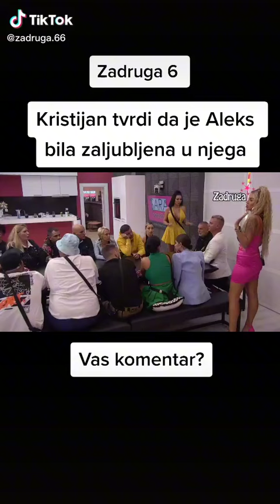Kristijan tvrdi da je Aleks bila zaljubljena u njega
Ako vam se dopao  koncept kanala mozete se subovati i lakovati video i dati predloge koji bi teme voleli sledeci da odgledate